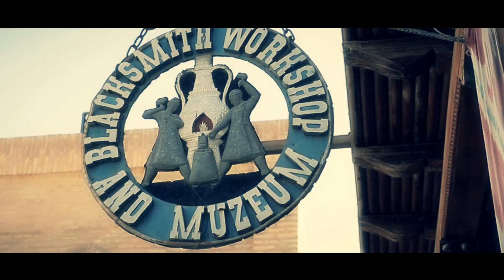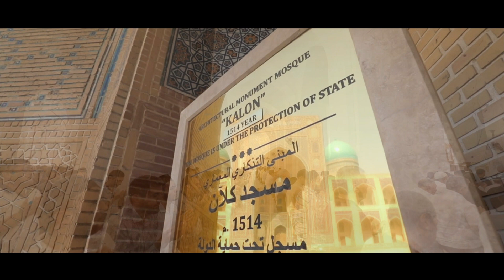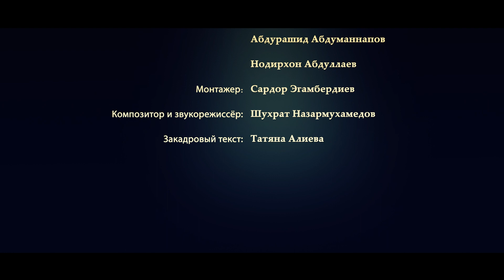Мечеть Калян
Расположенный у подножия грандиозного минарета Калон на парадной площади Регистан в Бухаре – архитектурный ансамбль Пои-Калон построен в XII-XVI вв. Комплекс состоит из двух медресе – Мири-Араб и Амир-Алимхана, минарета Калон и одноименной мечети.

The architectural ensemble Poi-Kalyan

Интересен тот факт, что на этом месте еще с момента арабского завоевания в VIII веке уже стояли соборная мечеть с минаретом.
В XII веке происходит перестройка города, которая приводит к строительству новой мечети и минарета. По свидетельству среднеазиатского историка Наршахи, минарет был красиво сделан, но не прочен. Слова его оказались пророческими, так как сразу по завершению строительства, минарет падает и разрушает большую часть мечети. В 1127 году возводится новая мечеть и минарет Калон, дошедший до наших дней.